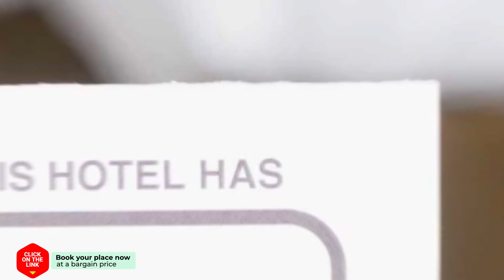Persa hotel review | Hotels in Almiron | Greek Hotels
Persa hotel video review. Hotels in Almiron, greek 3 stars hotels.